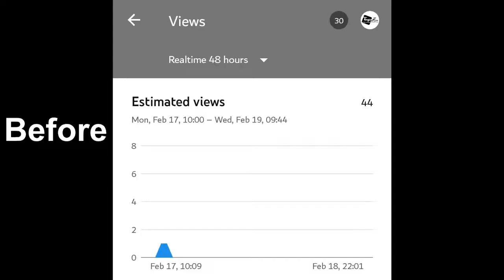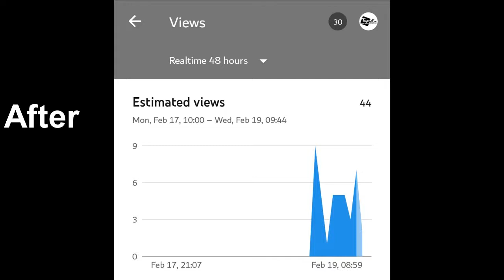Review Hunt Channel Boost Review - Quest Review On Review Hunt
Reviewhunt was released on July 31, 2019, targeting a tech influencer market.
Reviewhunt is a marketing hub to build comprehensive early-users through serial quest missions so that tech makers can easily build strong early user ground and community exposure.

Thanks